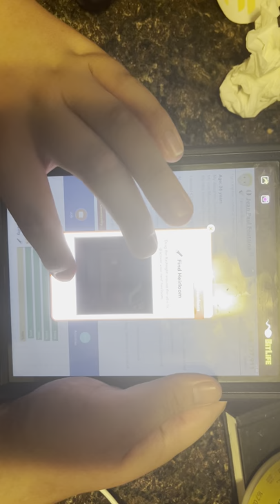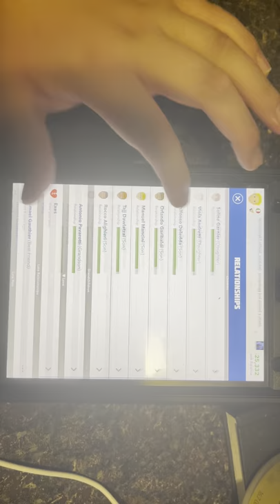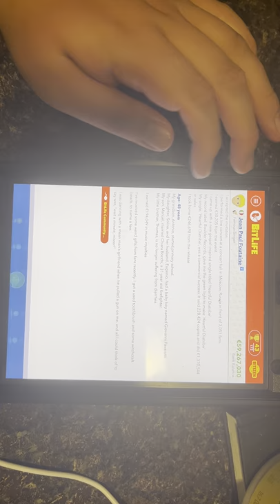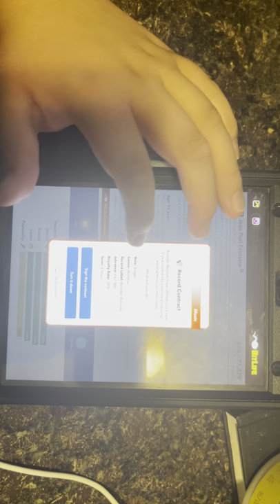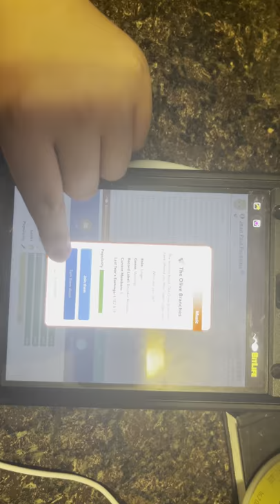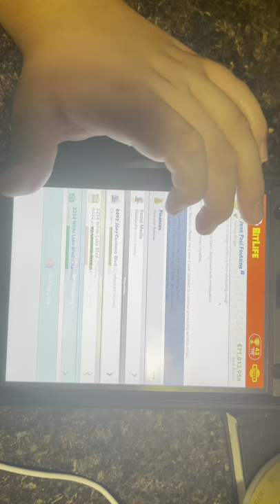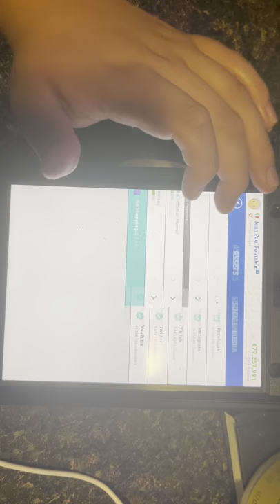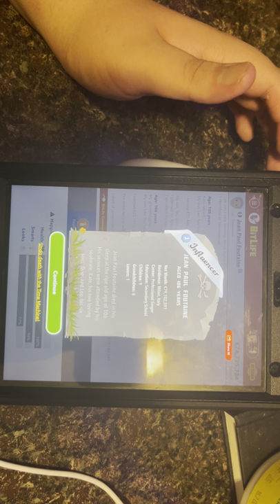BitLife singing career past 2 end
Enjoy this vid guys love u all so much thank u for the Huge support lately I love u all so much thank u for sticking with me
If u sub you’ll have amazing luck and your a good person